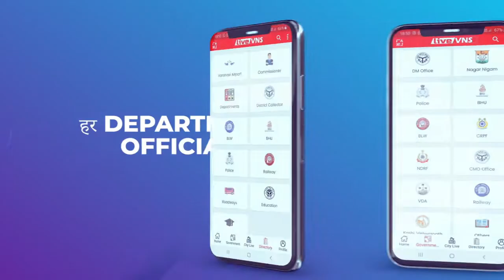वाराणसी : प्रशासन ने बंद कराया गंगा में नौका संचालन, जानिये क्या रही वजह